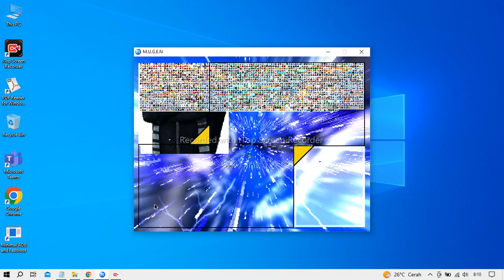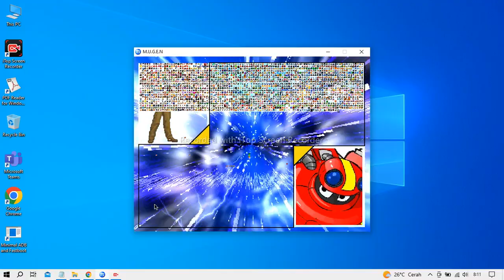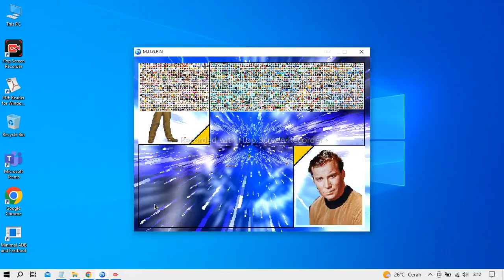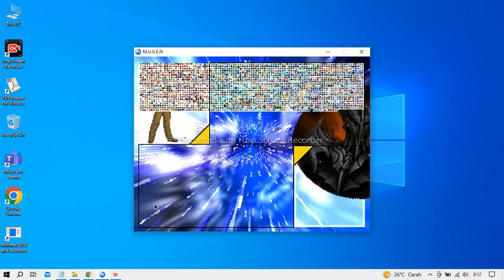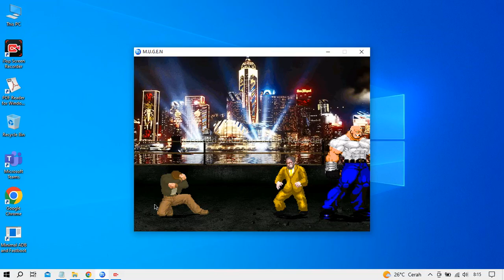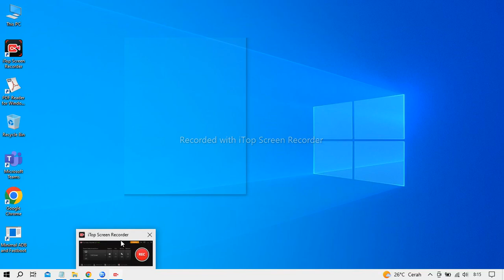Mugen Battle Bruce Willis and Indiana Jones vs Jason Statham and Dutch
vs

Stage:
City Night Stage

Get This Link New Character Bruce Willis, Jason Statham and Dutch in my Description Box Bellow.
Alright That's it Guys About the Challenge.
Thanks.